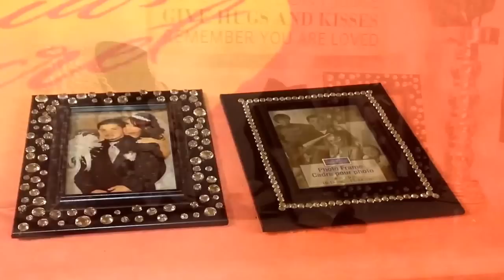DIY 4 ideas para decorar tu cuarto!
Hola hola 😃

Muchachas unas pequeñas formas de darle a tu recámara un toque diferente y de personalidad .. Sean creativas y decoren a su manera, ya sea con colores diferentes otros objetos , la idea de este video es a k se inspiren y k se animen a hacer sus propias decoraciones ya k te puedes distraer bastante!... Desestresarte y hasta compartir un rato en familia 😊. A mi me encanta ver fotos y inspirarme y animarme ah hacerlo! Las invito a hacer lo mismo.. En algunas ocasiones hasta ahorrarnos algunos pesos si lo haces tu misma, y claro no dejando de lado k las cosas hechas a mano y por ti misma valen mucho más y tienen gran valor sentimental..

Cuídense ! 🍂😘